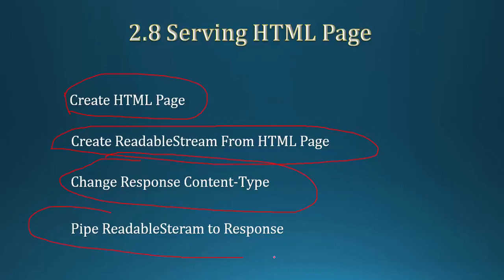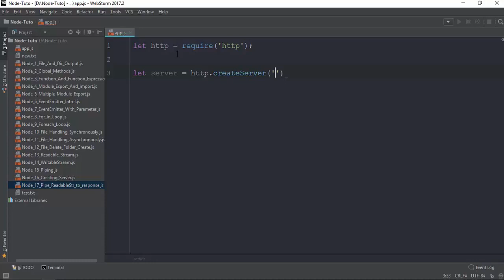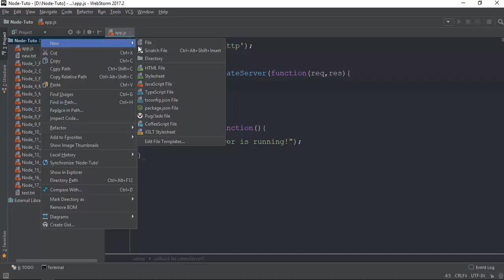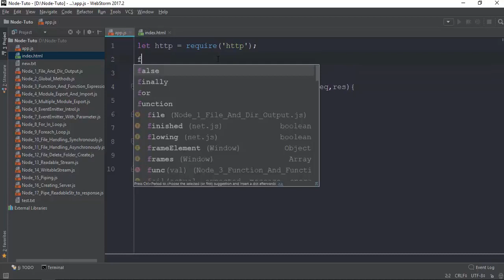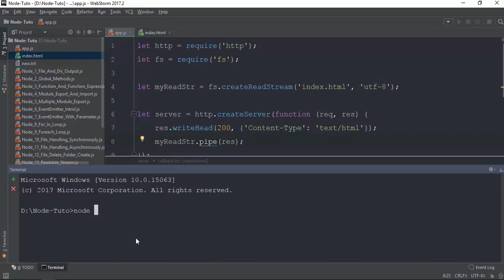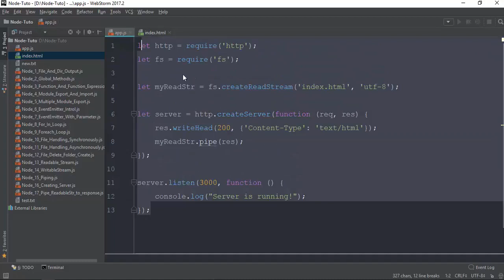024 Serving HTML File